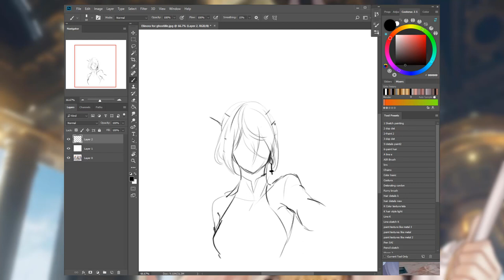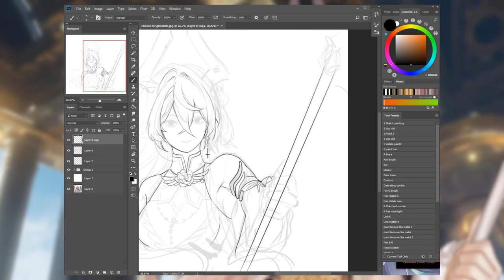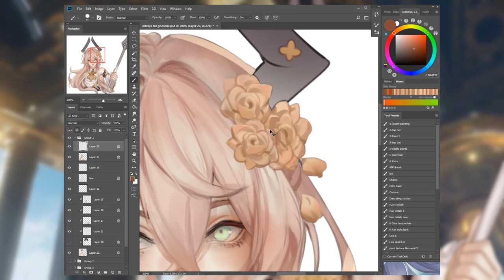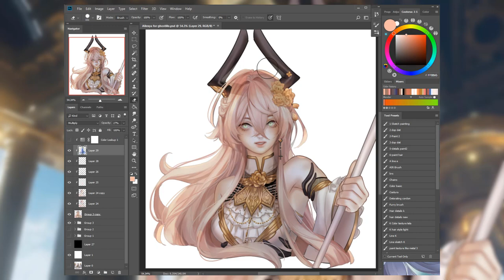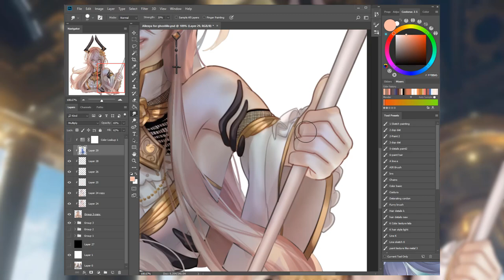Allexya ✦ SPEED PAINT ▶ COMMISSION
Hi again, A new speedpaint!
I hope you like it, I'm sorry I forgot to record some parts :(

♡(ŐωŐ人)
Commission for: ghostille